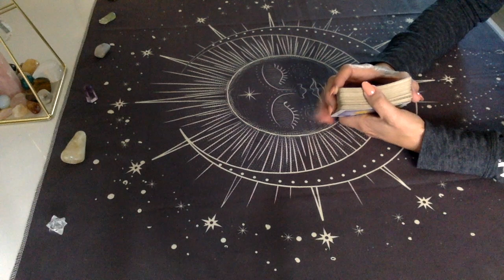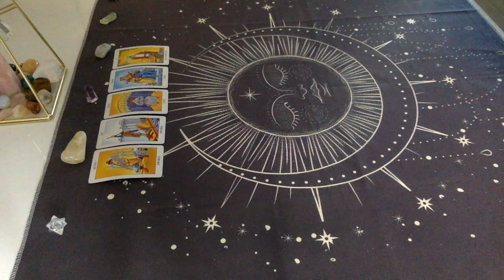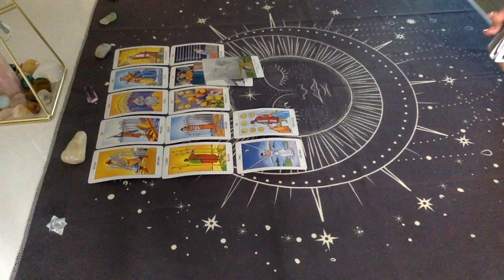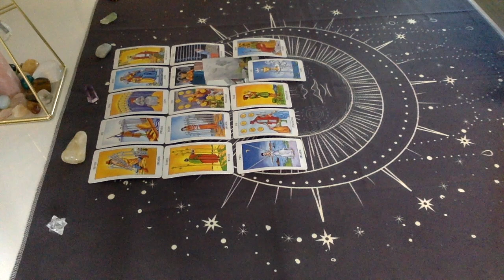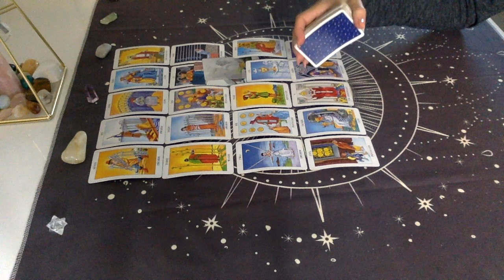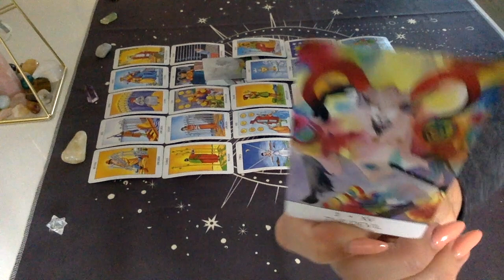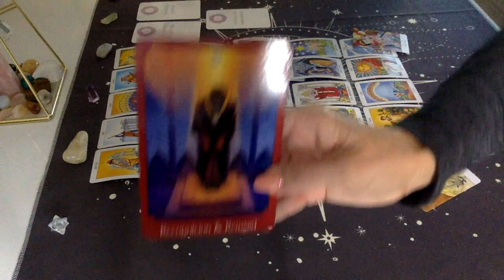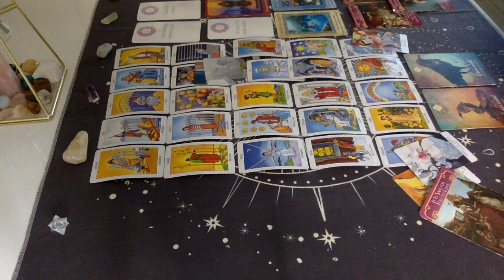Divine Masculine wants you to know: You are my light Divine Feminine. 🔆 I'm coming home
Welcome to my TWIN FLAME Channel!!❤️🔥 I’m so happy you’re here. Here we discuss many topics including twin flame union, twin flame blocks & healing, the law of attraction & manifesting, and lots of messages from Spirit. I am thankful for my psychic and mediumship abilities, and to bring you messages from the Divine.

Personal readings can be booked by appointment only. Please disregard the time of the appointment. Readings will be sent within timeframe specified on the description.

JOIN our EXCLUSIVE MEMBERS ONLY 😎 community on YouTube! Get monthly bonus content when you sign up for each level…Platinum Members get FREE ACCESS to all my extended readings.

 Y’all are amazing and I am so GRATEFUL for your donations!! 💫These help me purchase things for the channel and keep the channel up and running with lots of free content!👏🏻

Molly